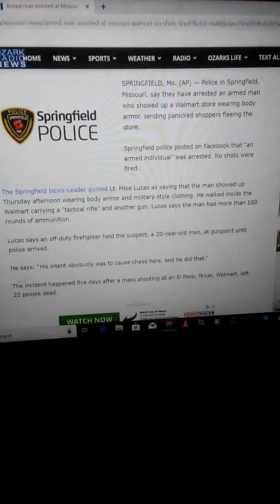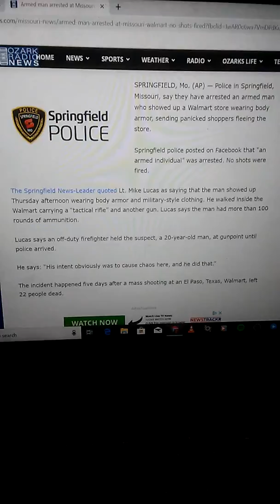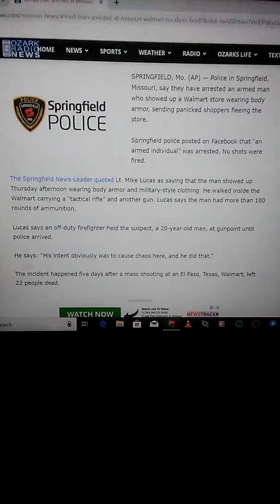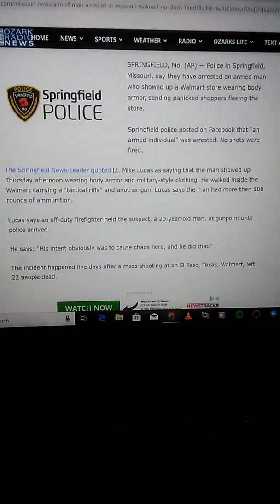Another possible tragedy stopped - please read description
We found this article and wanted to share it. After we recorded the video we found further information about this incident. However some of the information in other articles didn't match up. Each article or video we found had something that made you question what the real truth was. Regardless the fact is that someone who was carrying kept another possible tragedy from happening.